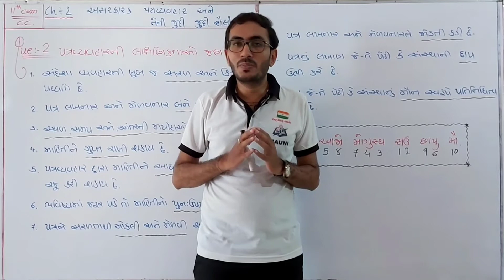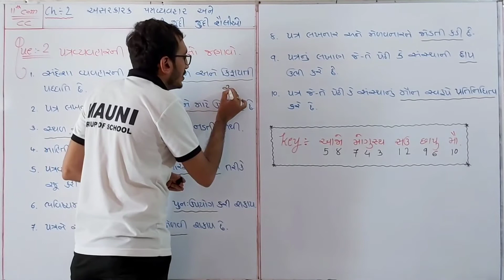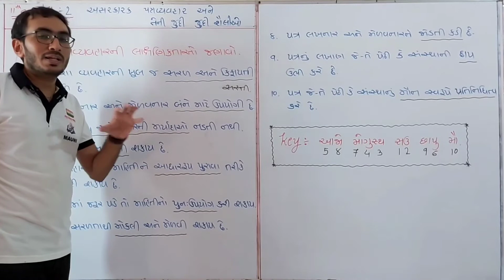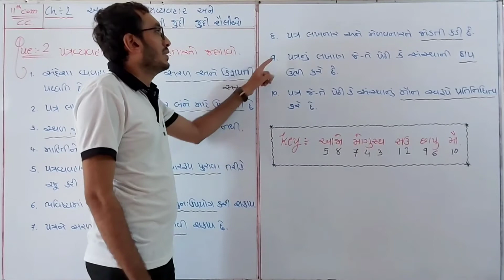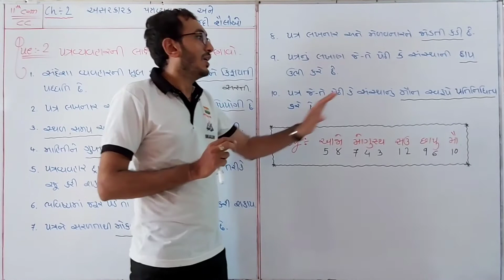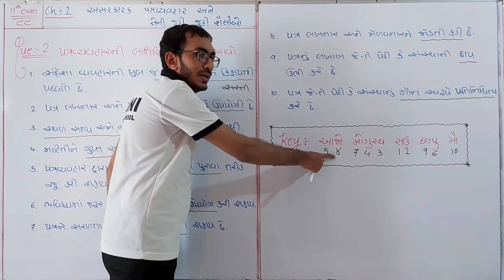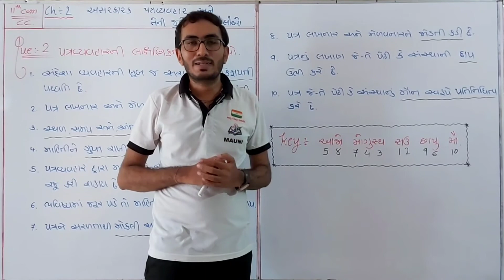Std_11com. CC. Ch.2 (અસરકારક પત્રવ્યવહાર અને તેની શૈલીઓ) ભાગ-3 ||ધોરણ_11 સી.સી.Ch.2 By_Hardik vadi.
Std_11com. SP&CC વિષયના સંપૂર્ણ બોર્ડવર્ક સાથેના Education Video.